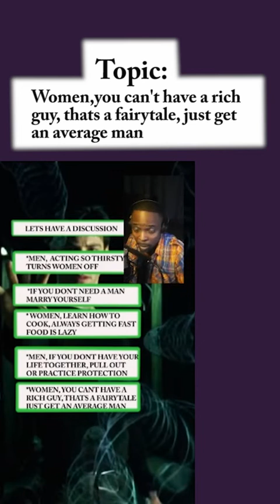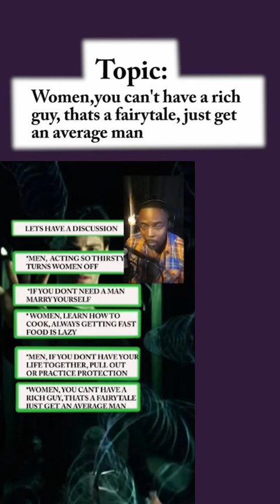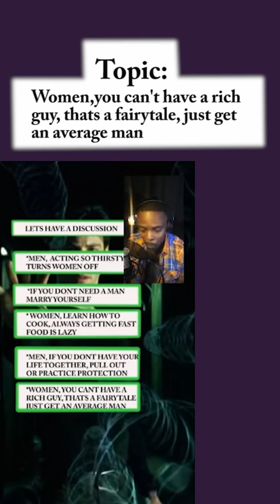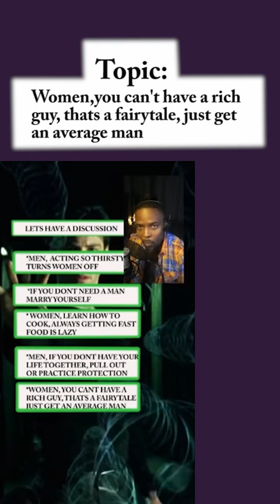Women, you can't have a rich guy, that's a fairytale, just get yourself an average man.